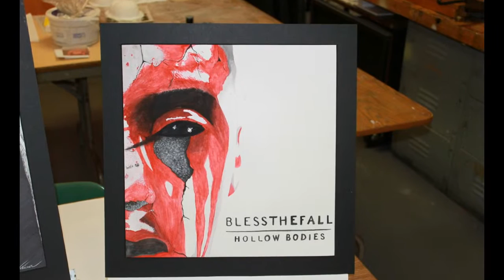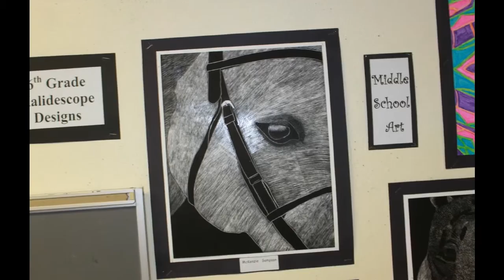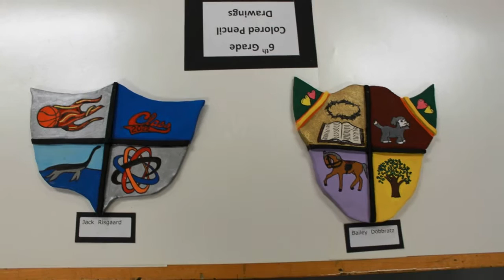Rio MIddle/High School Art Show